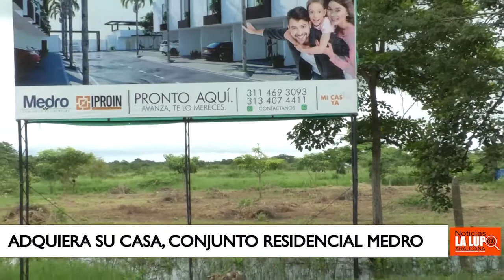ADQUIERA SU VIVIENDAEN ARAUCA EN SU CONJUNTO RESIDENCIAL MEDRO